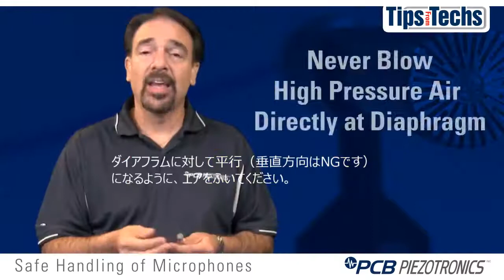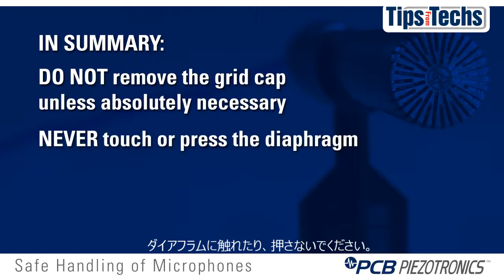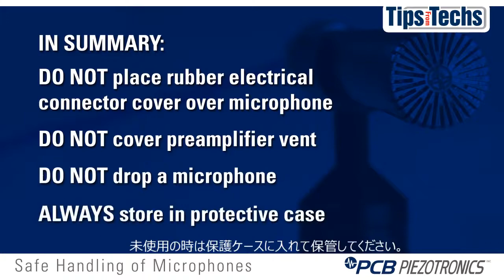マイクロホンの取り扱い方について - 東陽テクニカ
‹製品詳細›

‹概要›
PCB社製のマイクロホンの取り扱い方について、説明しています。どのような点に気を付ける必要があるのかが分かります。

東陽テクニカは、自動車や各種輸送産業（鉄道、船舶、航空宇宙）での研究・開発に必要な 「振動・騒音」、「操縦性、乗り心地性能」、「安全性、耐久性」などの 計測ソリューションをご提案しています。